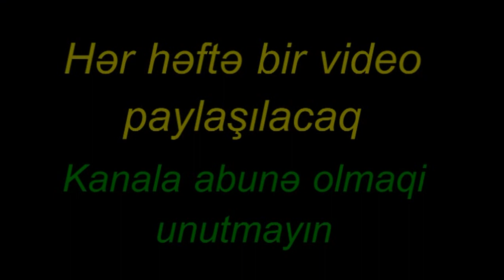Xarici vetendasla aile heyati qurardiniz?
bu cur videolarin davaminin gelmesini isteyirsinizse kanalimza abune olub, rey bolmesinde fikrilerinizi yaza bilersiniz...